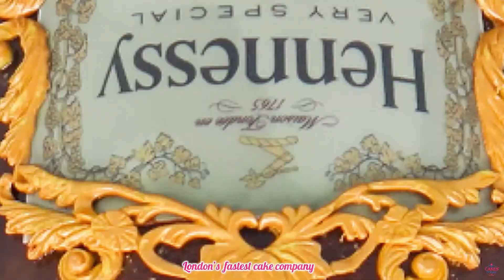Hennessy Bucket Cake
Get your Hennessy fix, with our Hennessy Bucket Cake. Who could say no to cheeky drink, without the hangover!

Order with Cakes Today and get the cake delivered to your doorstep.

⚠️ WARNING! It is against the law to copy or distribute videos and other elements contained in this channel without our consent (this does not apply to humorous videos! If the video is considered inappropriate/discriminatory, then the film will be reported).